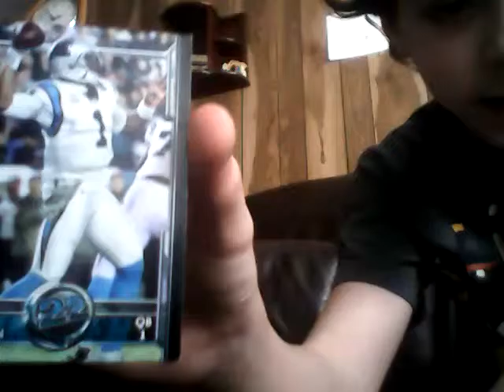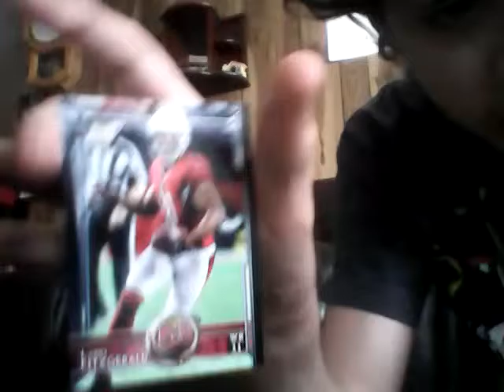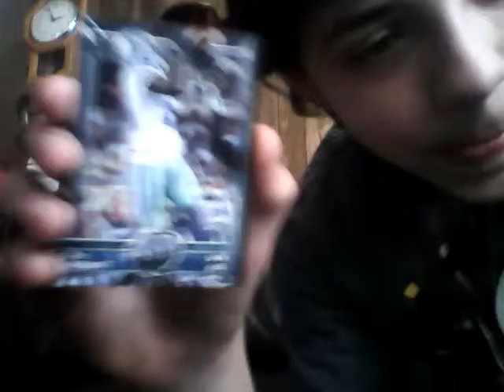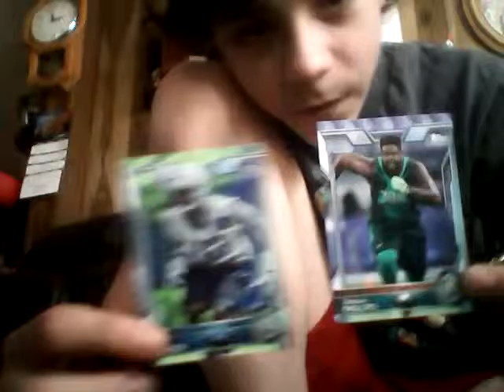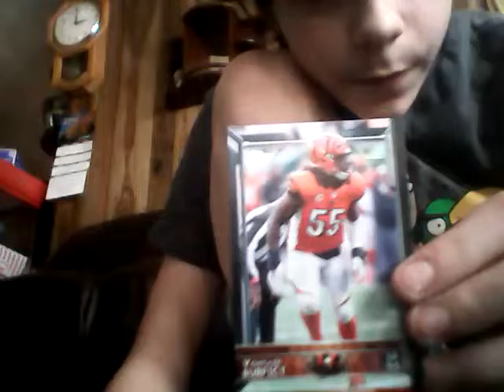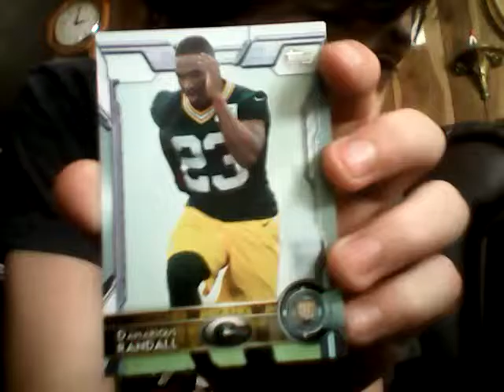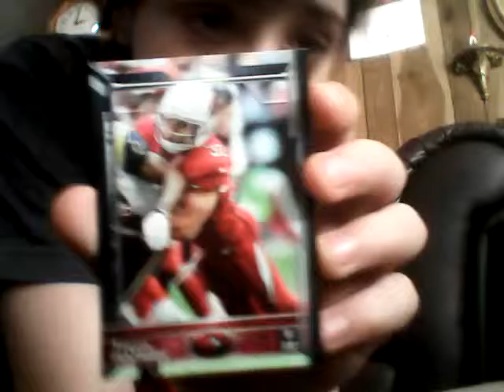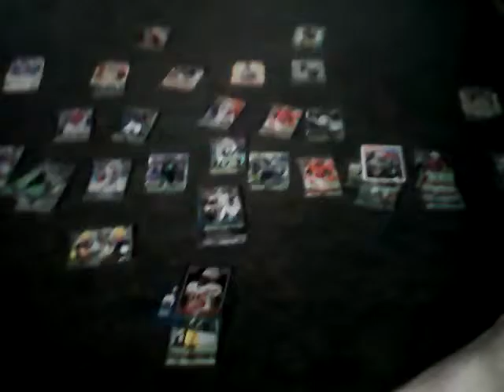My Football Card Team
Hey Guys Here is my Football Card Team. The Brands are Topps and Donruss